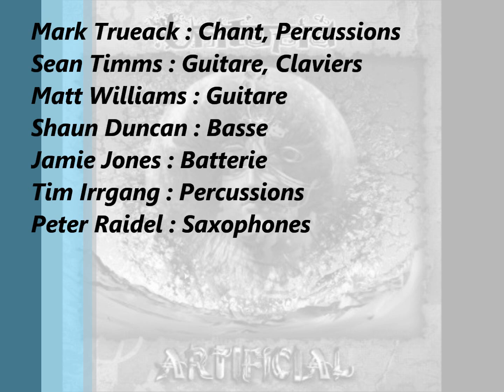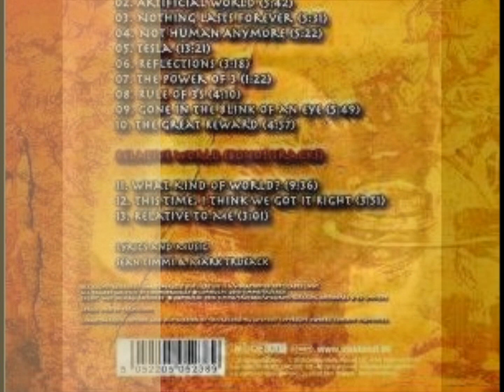Unitopia Artificial Not Human anymore